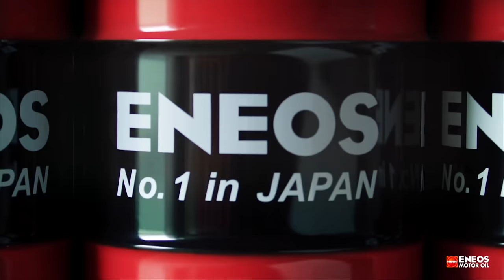Itt nem büntet meg a rendőr, nem keres meg az NKH - Check Engine Sztori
Volt már pályanapos videónk, és mivel kedveltétek, csináltunk még egyet. Szép lassan feltérképezzük az élvezeti autózás lehetőségeit, ezúttal egy Jorpet trackdayre látogattunk ki.